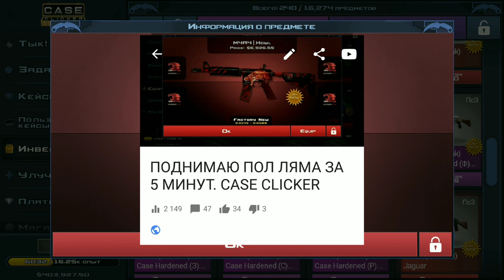ОТКРЫЛ 100 DANGER ZONE КЕЙСОВ В CASE CLICKER 2 + КОНКУРС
Мой NetHub - Umi
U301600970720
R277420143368